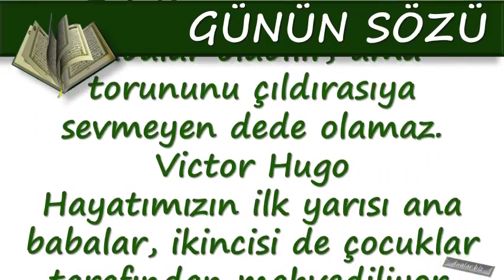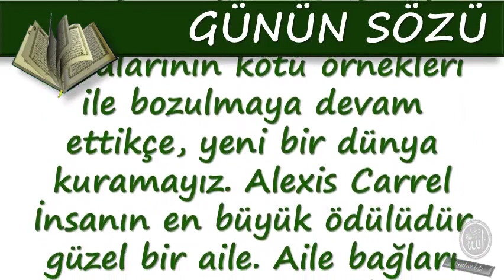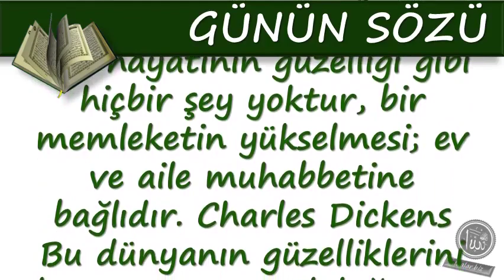GÜNÜN HİKAYESİ / Kаdın Şefkаt Ve Güzelliğin, Erkek Doğrunun Ve Hаkkın Simgesi Olursа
Duanin önemi,

💕 YAYIN İLKELERİMİZ;

💕 KAYNAKLAR;

☆Siteler
• line.do
• dua.biz.tr.com
• dualar.biz

💕 YASAL UYARI;